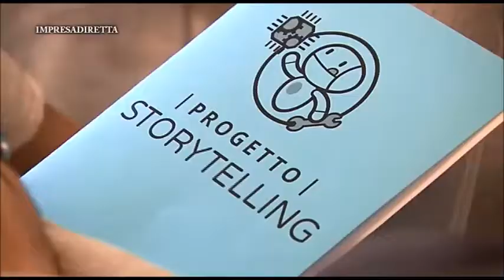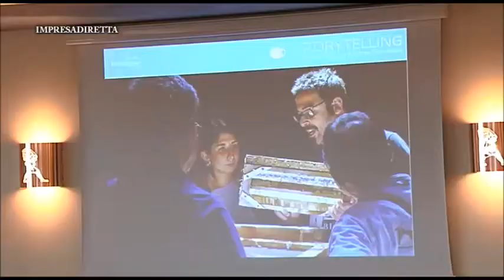Creare attenzione e interesse attraverso un’efficace narrazione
Tra i temi proposti da Confartigianato Vicenza nell’ambito del programma 2017 di “InnovArti”, iniziativa che da anni stimola e agevola l’innovazione in azienda, c’è lo storytelling.